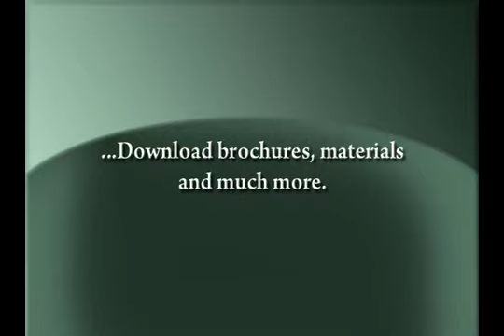Ron Paul on The Alex Jones Show - Audit The Fed - Part 1/2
Representative Ron Paul is interviewed by Alex Jones regarding the progress of H.R. 1207 The Federal Reserve Transparency Act of 2009″